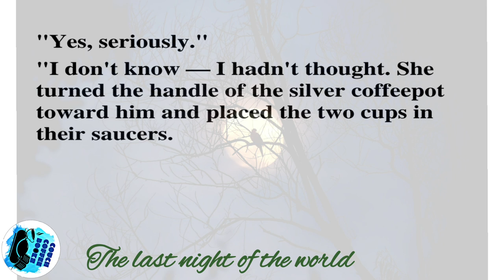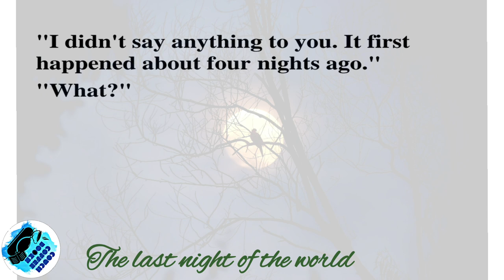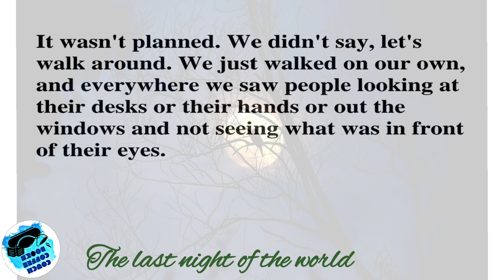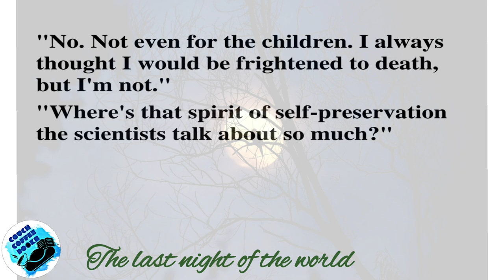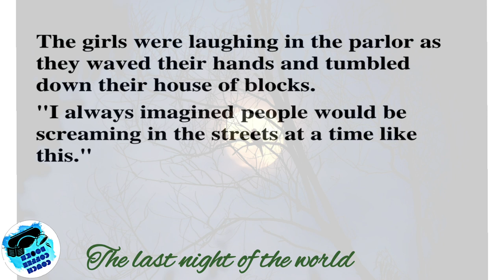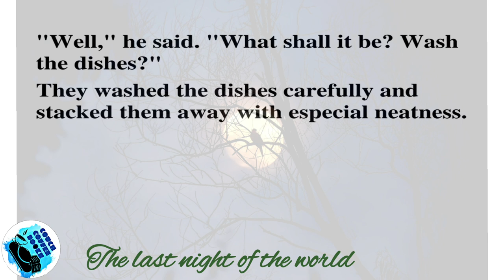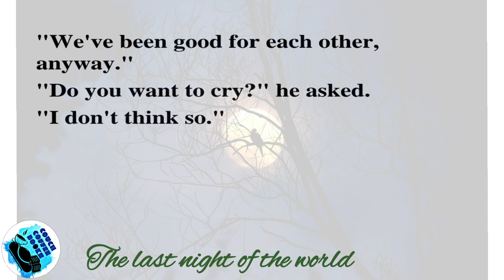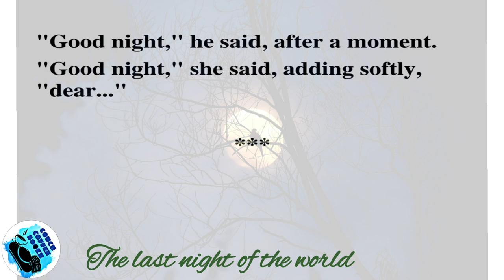THE LAST NIGHT OF THE WORLD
Learn English Through Story  Graded Reading | Learn English Through Story | Basic English
Learn English Through Story | English Story |
Improve your English | Reading Listening and Speaking Practice | English Stories
With this we will be improving our English speaking. Listen carefully and repeat.